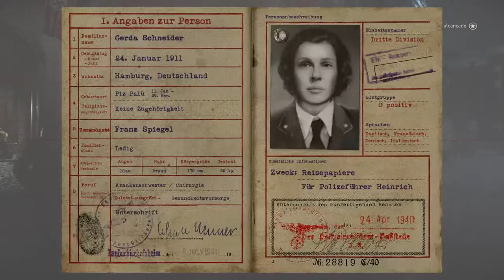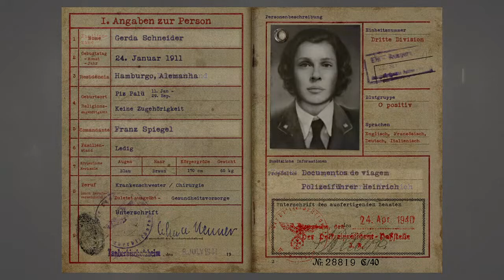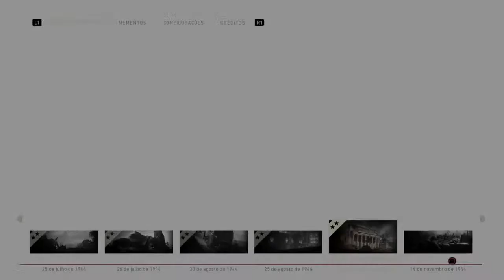thi3256's Live Campanha WW2